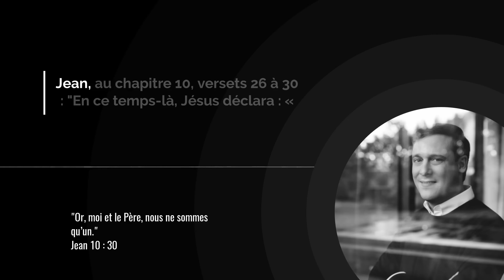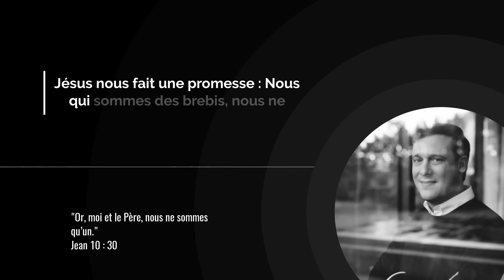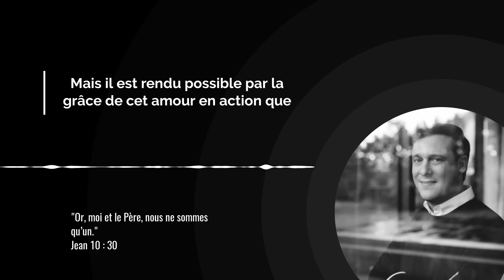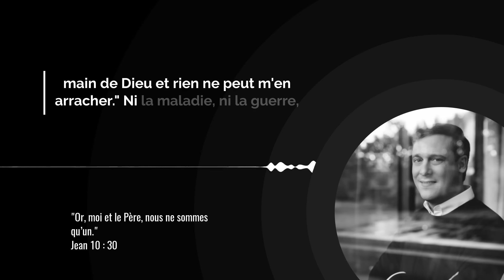Ta valeur aux yeux de Dieu : tu es une MERVEILLE incroyable ! / Avec Grégory Turpin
Alors que le monde semble parfois sombre et angoissant, Jésus nous assure de sa présence constante et de sa protection infaillible. Nous sommes enveloppés dans la main de Jésus, qui a été clouée à la croix par amour pour nous, et dans la main du Père, créateur de l’univers.

Dans le passage du jour, Jésus nous révèle également le mystère de l’unité avec Dieu, à travers la Trinité. Malgré sa complexité, cette doctrine nous montre que nous sommes au cœur de la vie divine. Par l’amour échangé entre le Père, le Fils et le Saint-Esprit, nous sommes inclus dans cette relation intime avec Dieu.

Cela signifie que rien ne peut nous séparer de l’amour de Dieu. Ni la maladie, ni la guerre, ni aucune autre force ne peut nous éloigner de sa main bienveillante. Nous sommes au centre de ses pensées et de ses plans merveilleux pour notre vie.